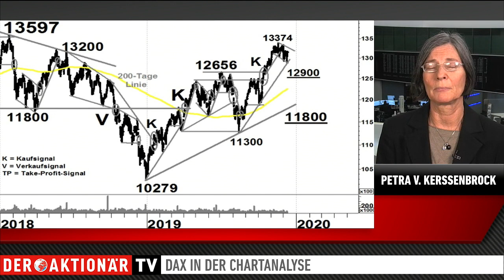DAX-Analystin von Kerssenbrock: Das ist aktuell die größte Unsicherheit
Es sind spannende Tage derzeit an den Aktienmärkten. Mit den Sitzungen der Fed und der EZB sowie der Wahl in Großbritannien gibt es wichtige Einflussfaktoren für den DAX. Petra von Kerssenbrock von der Commerzbank rät Anleger an Bord zu bleiben.

Die Expertin analysiert den Deutschen Leitindex kurz-, mittel- und langfristig unter charttechnischen Gesichtspunkten. Außerdem erklärt sie, auf welche Kursmarken es jetzt ankommt.